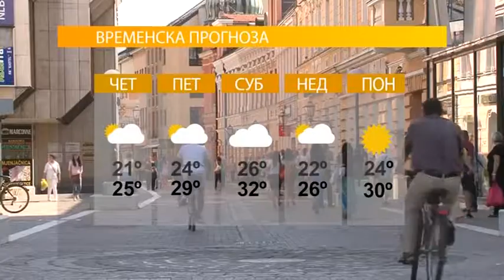VRIJEME - SUTRA SUNČANO I TOPLO 08. 06. 2017.